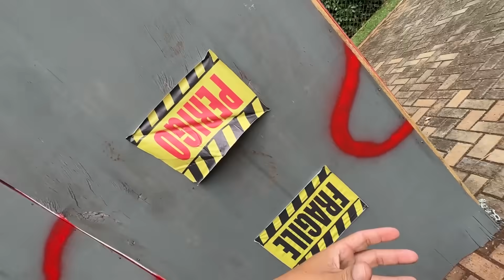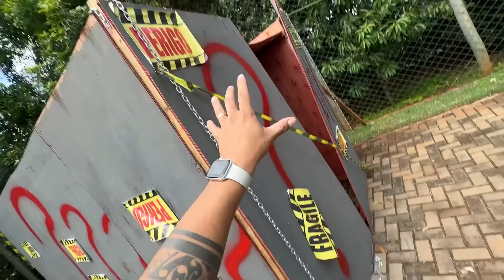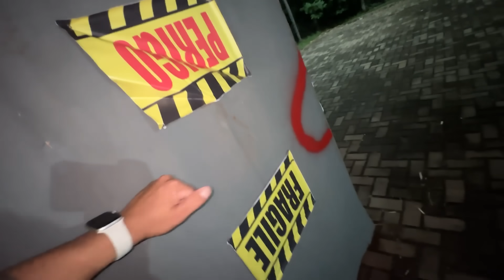DISPAROU O ALARME EM CASA * FUI ENGANADO ESTÃO TENTANDO ROUBAR MEU CARRO *